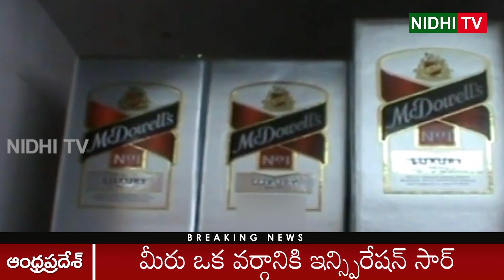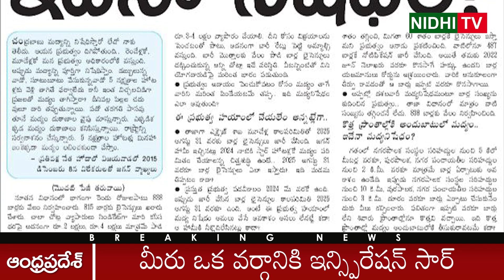Ramoji Rao Conspiracies on New Bar Licenses in Ap | Nidhi Tv